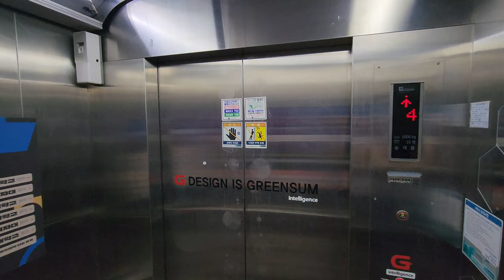[4K 엘리베이터 탑사기] 광주광역시 동구 장동 미래빌딩 티센크루프엘리베이터 TK-EV1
광주 국립아시아문화전당 우측의 장동교차로에 있는 건물입니다. 원래 엘리베이터가 없었던 건물이었다가, 2014년 건물 복도 우측에 엘리베이터가 설치됐습니다.

▷승강기 소개
엘리베이터는 티센크루프엘리베이터(현 티케이엘리베이터코리아)의 무기계실(MRL) 기어리스 기종인 2014년식 TK-EV1이 설치됐습니다.

스테인리스 재질의 내장재가 적용됐고, 안내방송과 도착 차임 모두 정상적으로 나왔습니다. 주행 중 별 다른 이상은 없었습니다.

승강기 고유번호: 7049-694
설치시기: 2014년 4월
교체공사여부: X
용도: 승객용
모델: TK-EV1
형식: 권상식 - VVVF
위치표시기 TYPE: 도트 매트릭스 LED
정원: 15인승
적재하중: 1000kg
운행구간: 1 ~ 4층
정격 속력: 60m/min